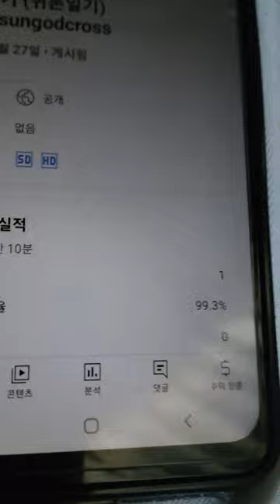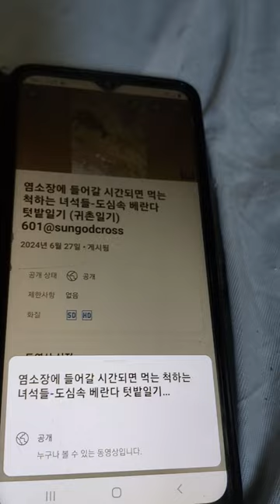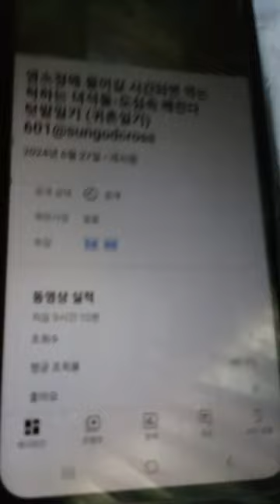18년동안~내블로그 방해조작한 Y기업~~유트브까지~~~!@sungodcross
18년동안~내블로그 방해조작한 Y기업~~유트브까지~~~!

18년 동안 내블로그마다 쫓아다니며~~글을삭제하고 숫자를조작하며 글를 날려버리고 삭제하며
댓글부대를 동원하여 악성댓글을 달아온 Y기업이~~~유튜브에서도 심각하다~~~!

유트브 AI는 자기들 통계와 밑에서 올라온 숫자가 맞지 않다고 많이 축소되어 올라온다고~~~y기업의
방해공작을 알려주고 있다~~~!

나의 수십개 블로그에서~~유트브와 연계되어 나의 어떤간증을 본 사람들이 엄청난 숫자인데~~~!
유트브에 숫자는 3명으로 기록되어있다~~!
이럴 수가 ! 적게는 10배에서 100배까지 축소되어 있으며~~~!

자체내에서 하루3번씩 숫자와 시간을 계산하는데~~!
재생목록 숫자 빼고도~~~보는 앞에서 숫자를 줄이는 횡포는 !
y기업으로 인하여~~~유트브에 신뢰도를 떨어뜨리고 있다~~!이해 안가는 시간과 숫자조작은 유트브 자체내에서 해결해줄 것을 촉구한다 !@sungodcross